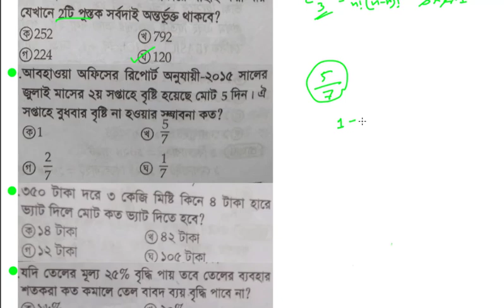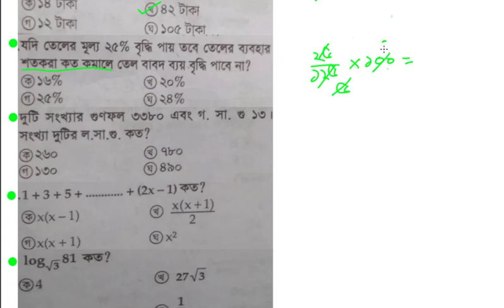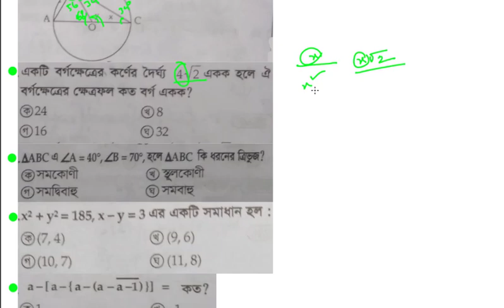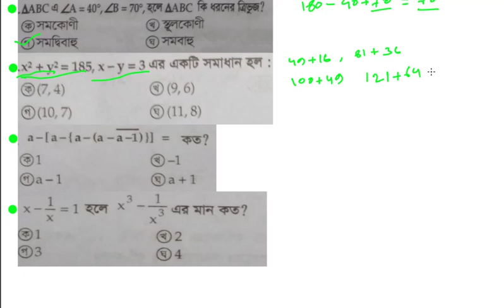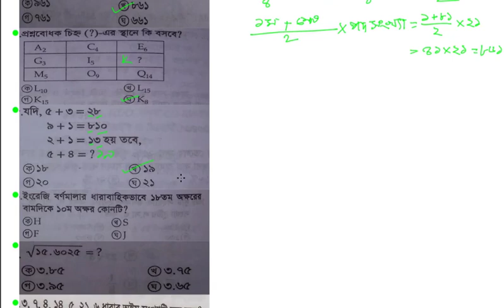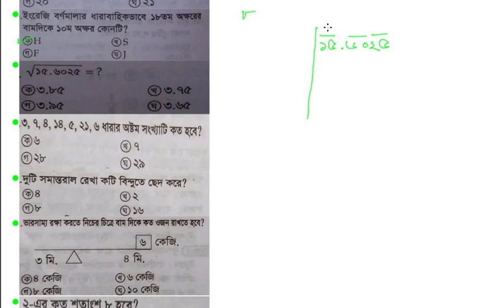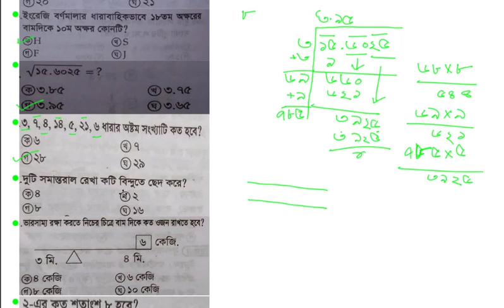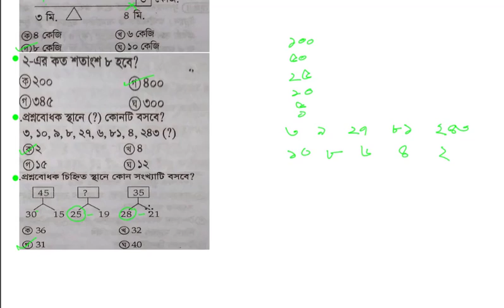৩৬তম বিসিএস প্রিলিমিনারির গণিতের শর্টকাট সমাধান(36th BCS Math Solution)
এখানে বিসিএসের প্রত্যেক বছরের প্রশ্নের গণিত বিষয়ের শর্টকাট সমাধান দেয়া হয়েছে। এই ভিডিওতে বিসিএস ৩৬ এর গণিত বিষয়ের শর্টকাট সমাধান দেওয়া হয়েছে। ভিডিও ভালো লাগলে লাইক বা কমেন্ট করবেন।

# 36th BCS math solution
# 36th bcs math
# বিসিএস ৩৬ শর্টকাট সমাধান।
# বিসিএস এর গণিত সমাধান।
# শর্টকাট গণিত
# চাকরির পরিক্ষা
# শর্টকাটে চাকরির অংক
# শর্টকাটে চাকরির গণিত
# চাকরির প্রস্তুতি
# বিসিএসের প্রস্তুতি
# চাকরির পরিক্ষার প্রস্তুতি
# bcs 36 shortcut solution
# bcs 36 problem
# bcs math problem
# bcs shortcut shomadhan
# bcs math shortcut
# bcs math shortcut somadan
# chakrir porikkha
# chakrir porikka
# shortcut math
# shortcut chakrir math
# chakrir prostuti
# chakrir porikkhar prostuti
# bcs prostuti